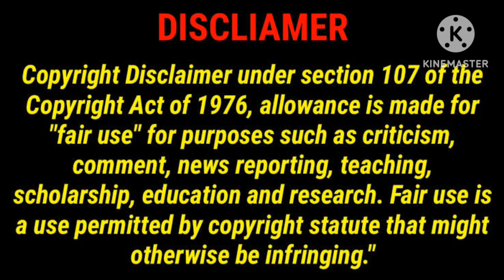Suriya-42 Update/Surya/Siva/Good Reviews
This video for Suriya Act in Surya 42 Movie Update